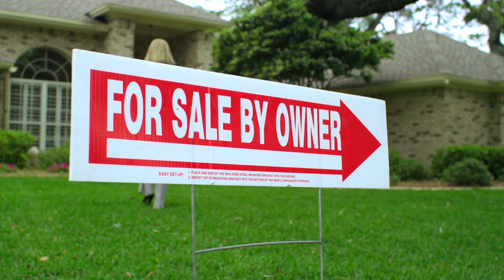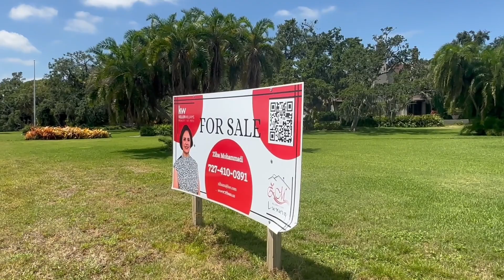ZIBAM.US How I sold my first $8 MILLION DOLLAR LUXURY home!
Follow me on the amazing journey from engineer to real estate agent and how I sold my first luxury home.